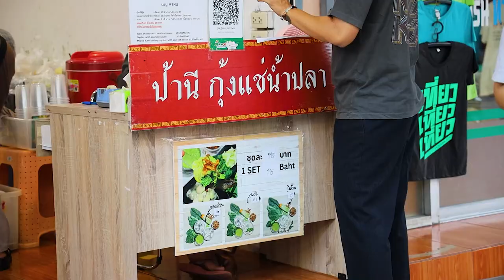The charm of Shrimp Marinated in Fish Sauce: Flavorful Delights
Shrimp soaked in fish sauce
กุ้งแช่น้ำปลา

Shrimp marinated in fish sauce is a popular Thai dish. It involves fresh shrimp marinated in fish sauce, which gives them a salty and savory flavor. Additionally, ingredients such as chili, garlic, and lime are often added to enhance the taste and aroma of the shrimp. The marinated shrimp typically has a balanced combination of salty, sweet, sour, and slightly spicy flavors. It is commonly served with steamed rice or plain rice and fresh vegetables. This dish is particularly favored in certain regions of Thailand for its rich and intense flavor profile.

115 baht per set.

ป้านีกุ้งแช่น้ำปลาร้านเด็ดร้านดังย่านบรรทัดทอง เป็นอีกหนึ่งร้านที่คิวแน่นเอี๊ยด เพราะความแซ่บที่หยุดไม่อยู่กลิ่นหอมของกระเทียมเจียวที่เพิ่มความลงตัว น้ำจิ้มซีฟู้ดที่เพิ่มความอร่อยแซ่บนัว ใครสายแซ่บเชิญทางนี้ได้เลยเพราะไม่ผิดหวังจริงๆ

ราคาชุดละ 115 บาท

虾在鱼露中腌制是一道受欢迎的泰国菜。它包括将新鲜的虾腌制在鱼露中，赋予它们咸香的味道。此外，通常会添加辣椒、大蒜和酸柠檬等配料，以增强虾的口味和香气。腌制的虾通常具有咸、甜、酸和略带辛辣的味道的平衡组合。它通常搭配蒸米饭或白米饭和新鲜蔬菜一起食用。这道菜在泰国的某些地区特别受欢迎，因为它具有丰富而浓烈的风味。

115 泰铢一套